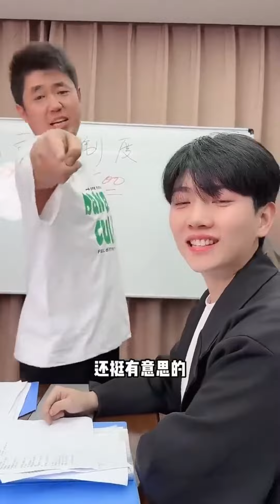恶毒经理刁难总裁夫人让她改方案，结果方案竟是总裁亲自做的，下一秒总裁直接让经理滚蛋！！【派大星CJ】办公室日常